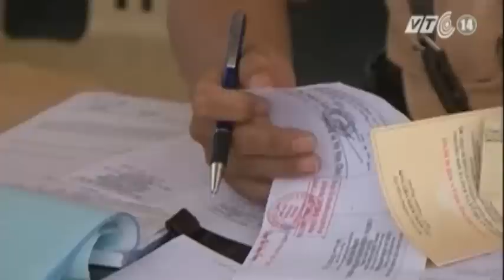VTC14_Hà Tĩnh: Chặn bắt xe quá tải đi lọt lưới 6 tỉnh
(Truyền hình VTC14) - Hà Tĩnh: Chặn bắt xe quá tải đi lọt lưới 6 tỉnh
Chở quá tải từ 70 - 100%, nhưng không hiểu bằng cách nào mà một đoàn xe quá tải 4 chiếc xuất phát từ Bình Định vẫn vượt qua  hành trình trên 700km trước khi bị bắt tại Hà Tĩnh. Tổng cộng đoàn xe đã lọt 6 trạm cân tải trọng tại các tỉnh miền Trung.